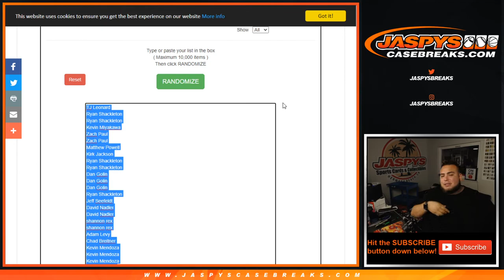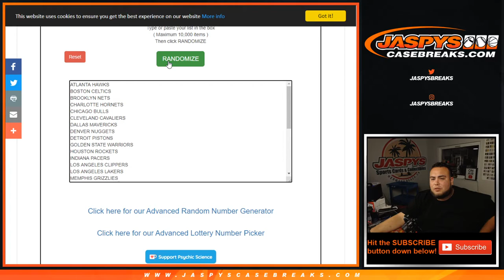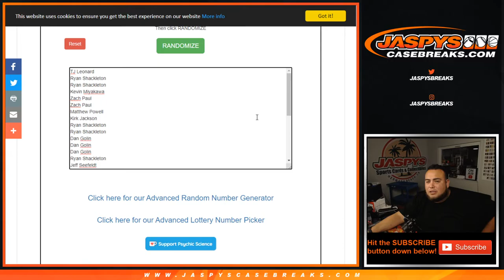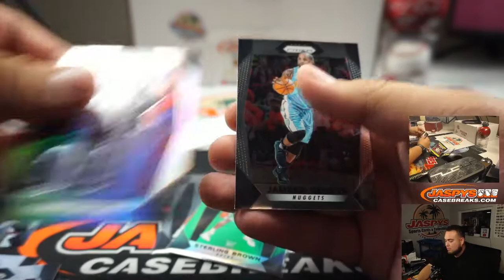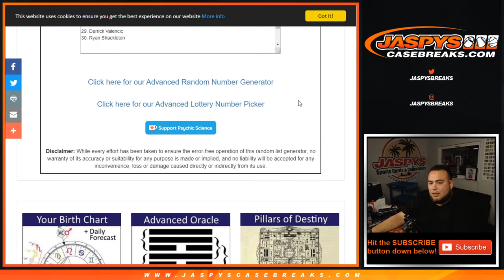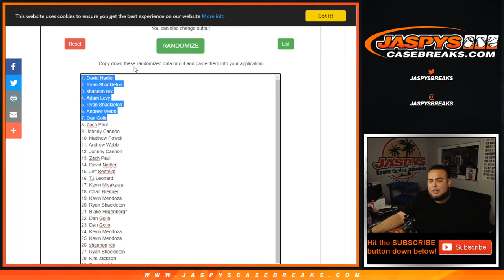THU. 6/18 - CHANCE AT RT SPOTS IN NT! 2017-18 PRIZM CELLO PACK BREAK #39 *RT